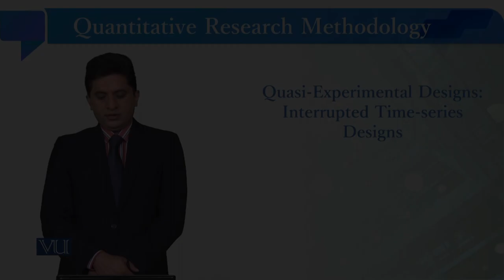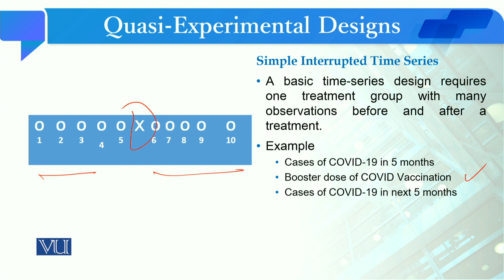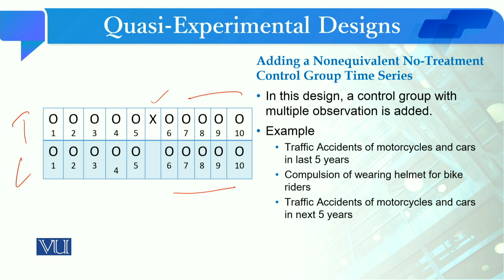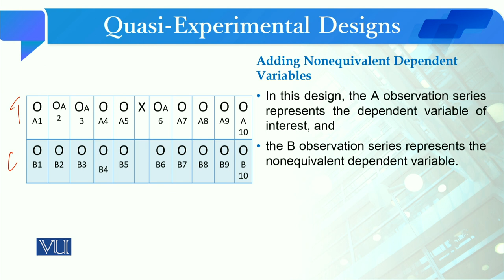Quasi Experiment Design Interrupted Time Series | Quantitative Research Methodology| SOC509_Topic129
Topic129: Quasi Experiment Designs - Interrupted Time Series Designs,
By Dr. Qaisar Khalid Mahmood